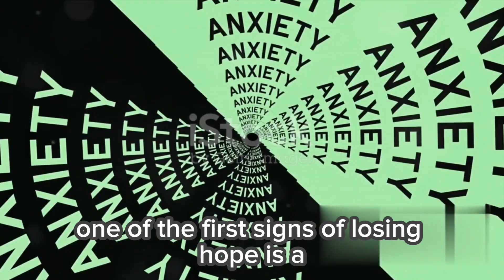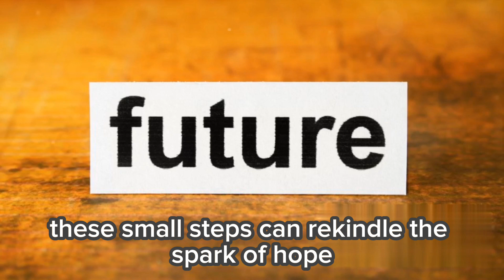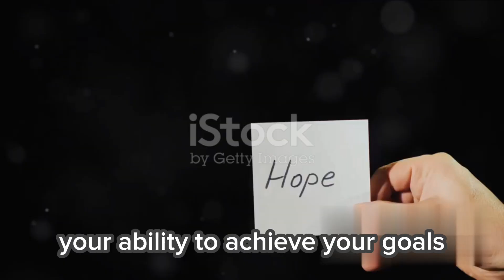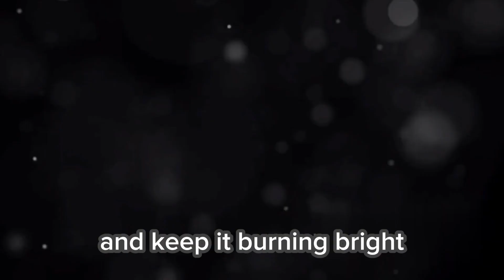Sighns That You Are Losing HOPE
The first sign you are losing hope is that you are always worried, and that this anxiety doesn’t seem to go away or change. In particular, you worry about the future, your possibilities, and everything that could and might happen.

If you worry about the future all the time, you might have lost hope that things will get better. Optimism and hope are closely connected and help you get through tough times, because you remember that these times are just temporary and that everything can get better.

 Allow yourself to consider positive outcomes and neutral outcomes, even if your mind is full of catastrophic scenarios. Ask others to help you, if imagining positive outcomes is hard. Then, focus on those positive options. Remind yourself that whatever is happening, it’s just temporary.

Another sign that you are losing hope is that things seem to lose their shine very quickly. You might get very excited about something new. It feels like a fresh start that can change everything. But once you start this new activity or new task, it quickly makes you feel demotivated. It becomes part of the routine and suddenly you don’t care anymore. This can happen with new things, activities, and even relationships.

 Try to be fully present and enjoy it as much as you can: focus on sensations, feelings, the positive and negative aspects of the experience. Gratitude involves explicitly recognizing the good things in life and helps maintain positive emotions even when something becomes routine.

You might try to get distracted from the worry or the sense of hopelessness. You could be looking for new distractions, often in the form of less-than-healthy habits that are easily to maintain. But when you try to get into a healthy or fun habit, they don’t seem to last very long.

You might feel bored and like nothing engages you for long. It becomes hard to commit to developing better habits. What can you do about this? Consider focusing on your health, especially your mental health first. Don’t push yourself to do things you don’t want to do. Insead, focus on building the habits that are most likely to make a difference to your overall well-being: exercise, good nutrition, and especially sleep. These are most likely to improve how you feel and restore hope to you.

A sign of losing hope is that you stop doing the things you have to do. You can’t keep up or lack the motivation to engage in your work, keep your house, work on relationships, and so on. It might all feel very pointless, so you stop doing this.

It’s not easy to feel so hopeless that basic tasks begin to feel too much. If you have gotten to this stage, it might be a good idea to look for help. But you can also focus on the basics and inspire yourself through new experiences, connecting with the people you care about, and other things that can bring back hope into your life.

Believing in the future means making good decisions. Losing hope might translate into not doing much for your future self and instead putting more time, money, and effort into the things that can make you feel good now, like comfort food, sweets, junk television, video games, and others. It’s not that those things are bad, but that they often get in the way of other goals.

Try to invest more time and effort into decisions that might not be easy but can provide a solid path to the future. It can remind you of the good things you are striving for and help you feel capable of achieving these goals you have set for yourself. motivation happylife motivational selfimprovement true life motivationalvideo viral_video anxietyrelief #